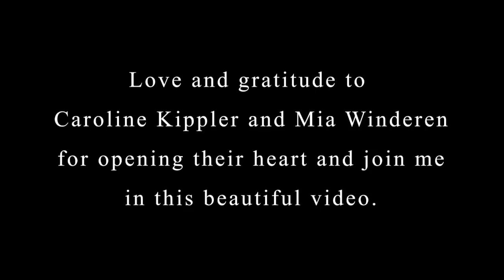The World Champion in Massage 2019 Mario de Sousa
Mario de Sousa became world famous after winning the World Championship in Massage 2019. His adventure started when he won the first English Championship in Massage back in 2018 and thereby qualified for the World Championship in Massage in Copenhagen the year after.

Mario de Sousa won not only the gold medal in his own category: Chair Massage, but also won the gold medal in the overall final against the winners of the other categories at the World Championship.

His uniq mix of asian massage methods given on a seated client was a great eye opener for all involved at the championship. In this video Mario de Sousa share some of his winning massage grips with the rest of the massage world.

The International Massage Association aim to develop and promote the various massage techniques which are practiced by experienced Massage Therapists worldwide.

The World Championship in Massage is primarily a competition, but at the same time an opportunity for Massage Therapists to find professionel inspiration and networking.

By participating the Massage Therapists will get the opportunity to strengthen and improve their skills. A Diploma will be issued for each participant, enabling the Massage Therapists to brand their buisness in a new way.

Besides offering the Massage Therapists the opportunity of competing at International competitions, the IMA also offers Massage Teacher Classes for those who are already teaching and for those who are planning to teach others in the future.

Do as Mario de Sousa did, participate at the World Championship in Massage in order to share your knowledge and to find inspiration yourself. At the World Championship in Massage - You either Win or you Learn!